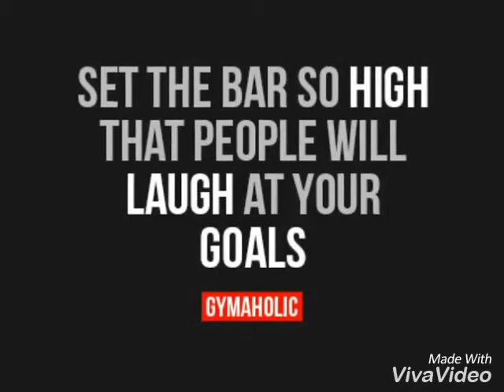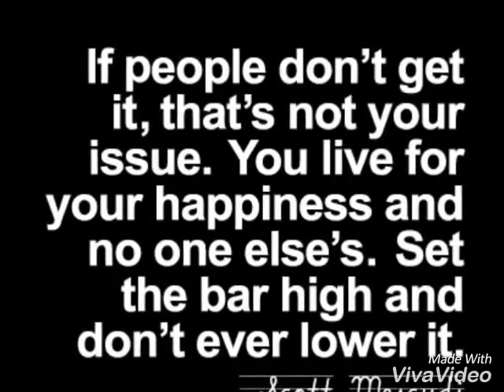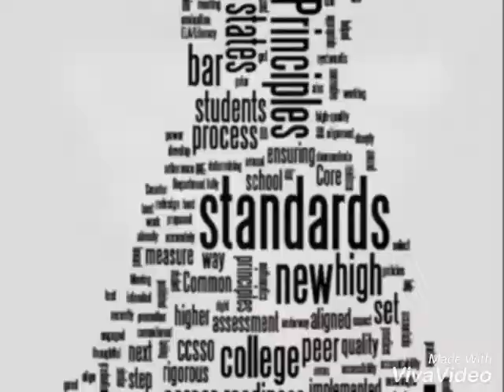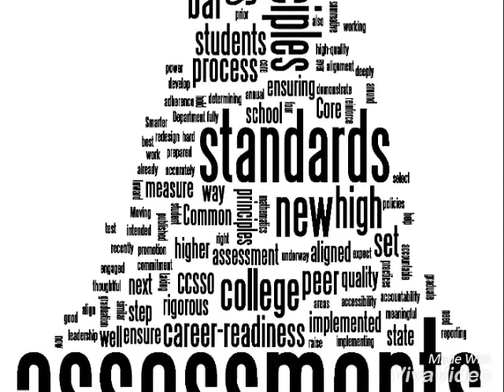"Set The Bar" part 1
My personal thoughts on pop culture.